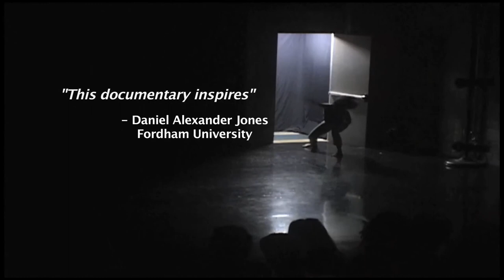Out of La Negrura/Out of Blackness in the Bronx: A Choreographic Collaboration Across Diaspora -...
Pepatián’s documentary video project "Out of La Negrura/Out of Blackness in the Bronx: A Choreographic Collaboration Across Diaspora" features NYC-based dance artists/choreographers: Sita Frederick, Ana "Rokafella" Garcia, and Marion Ramirez. This documentary reveals how the artists collaborated to create a new performance work that explored Caribbean and Latina-American experiences through dance. With footage from performances at Pregones Theatre, the documentary was first launched at BAAD! and is available for educational and public screenings from Third World Newsreel.

PEPATIÁN is a South Bronx-based organization dedicated to creating, producing and supporting contemporary multi-disciplinary art by Latinx and Bronx-based artists.

"This project uncovers the often concealed voices of artists of color and the deep well of practice, theory, history, and innovation they call upon to make their work."
- Kayhan Irani, Writer/Performer/Social Engagement

"This documentary inspires through its loving attention to three artists' genuine practice of collaboration."
- Daniel Alexander Jones,
Performance Artist, Writer, Associate Professor, Theatre, Fordham University

"The documentary offers a rare view into the labor of dance and its potential as a transformative agent through dialogue and collaboration."

- Alicia Díaz, Co-Artistic Director of Agua Dulce Dance Theater and Assistant Prof of Dance at The University of Richmond